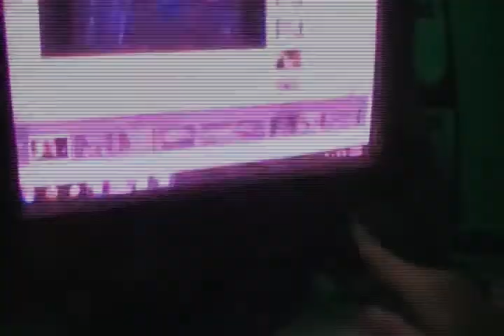Tecnoerotizado-Por Jorge Andrés Trejos-Juan D. Morales-xvid.avi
Video sobre el papel de la máquina erotizada y el tecnofetichismo